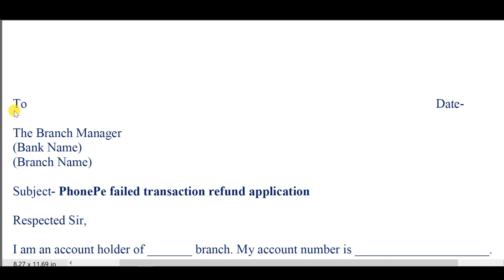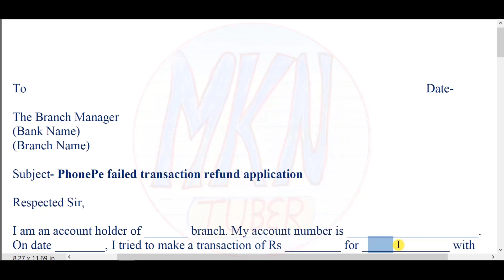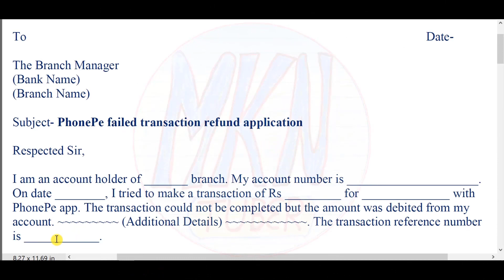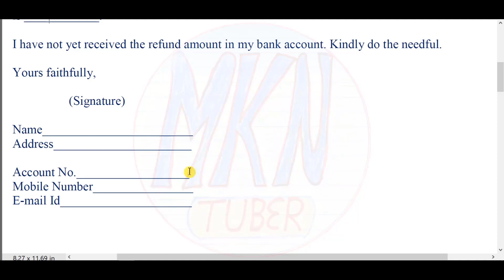Chargeback for PhonePe Failed Transaction | PhonePe Transaction Failed but Money Debited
Sometimes we may face the problem of PhonePe transaction failure, where the amount gets debited from our bank account, but the transaction fails. We may get auto-refund in such cases of UPI failed transactions. But, to get a timely refund, we need to know how to raise a chargeback in the bank.

कभी-कभी हम PhonePe लेनदेन की विफलता की समस्या का सामना कर सकते हैं, जहां राशि हमारे बैंक खाते से डेबिट हो जाती है, लेकिन लेनदेन विफल हो जाता है। UPI में विफल लेनदेन के ऐसे मामलों में हमें ऑटो-रिफंड मिल सकता है। लेकिन समय पर रिफंड पाने के लिए, हमें यह जानना होगा कि बैंक में चार्जबैक का दावा कैसे करें।

Topics Covered- The following topics are covered in this video:
1-Chargeback for PhonePe Failed Transaction
2-PhonePe Transaction Failed but Money Debited
3-PhonePe Failed Transaction Refund
4-PhonePe Transaction Failed Problem
5-PhonePe Transaction Pending
6-PhonePe Transaction Successful but Not Credited to Bank Account
7-PhonePe Transaction Fail Hone Par Kya Kare
8-PhonePe Transaction Failed due to Security Reasons
9-Transaction Failed PhonePe
10-PhonePe Chargeback

यह चैनल एक सफर है Ignorance से AWARENESS तक, आइए साथ चलते हैं।

Our content is intended to provide educational information only. It should not be considered as professional advice. You can do your research before making a decision based on your circumstances.

We do not accept any responsibility or liability for the accuracy, completeness, legality, or reliability of the information contained in this video.

'MKN Tuber' द्वारा व्यक्त विचार और राय व्यक्तिगत अनुभव और अनुसंधान पर आधारित हैं। शोध इंटरनेट, पुस्तकों और अन्य भरोसेमंद स्रोतों से किया जाता है। यद्यपि यह सुनिश्चित करने के लिए सर्वोत्तम प्रयास किए जाते हैं कि जानकारी सटीक और अद्यतित है, कभी-कभी अनजाने में त्रुटियां हो सकती हैं।